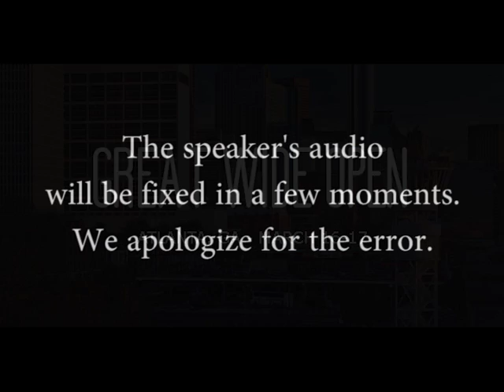Great Wide Open 2016 - Chris Van Tuin - Security State of Mind: Container Security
Chris Van Tuin
Chief Technologist/Western
Red Hat

Great Wide Open 2016
Atlanta, GA
March 16th, 2016